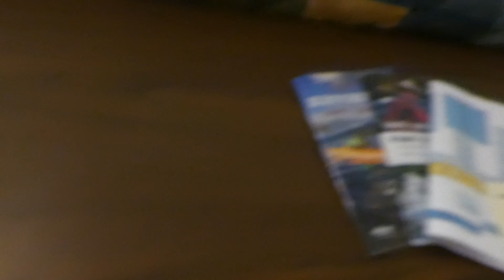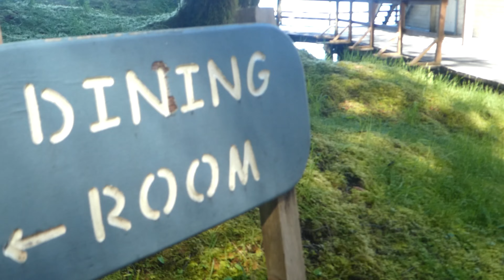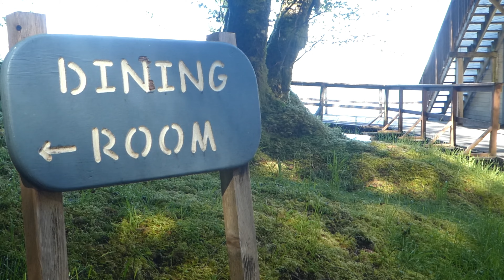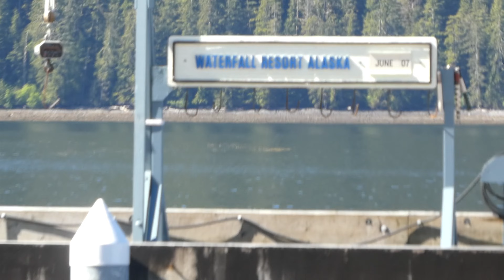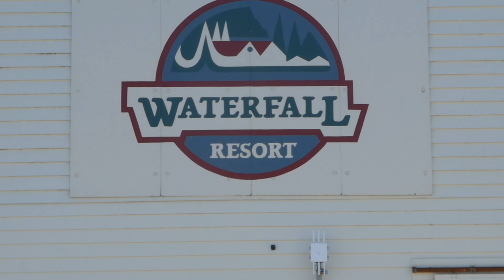Waterfall Resort Alaska - An Almost Complete Tour Of Alaska's Finest Fishing Resort